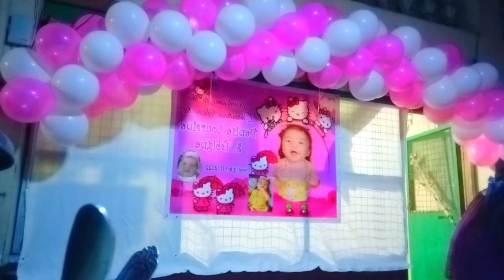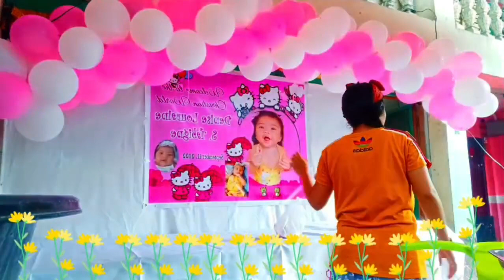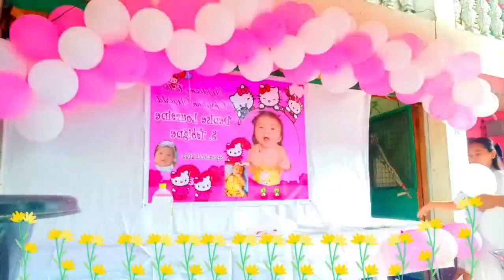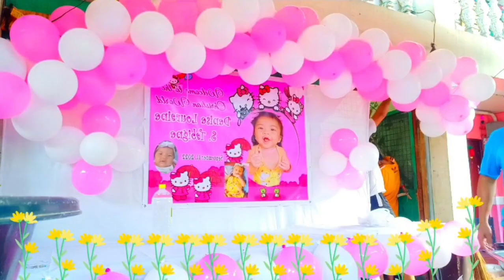Balloon Decoration ideas Part1 + Dedication baby louraine | AnneSelgas Vlog